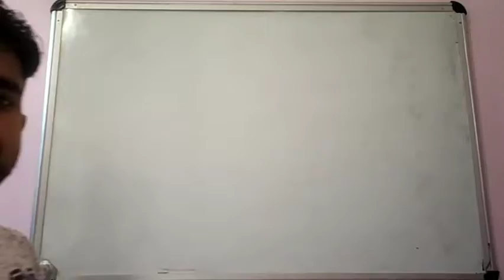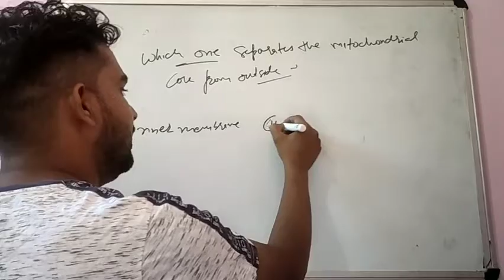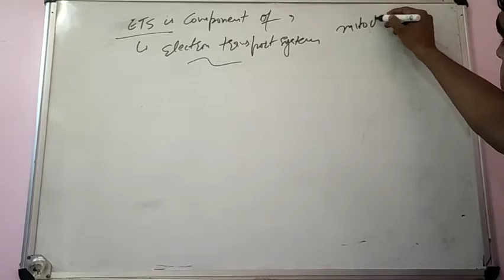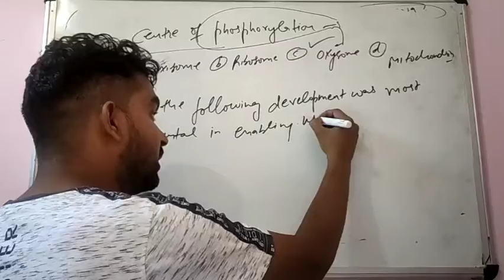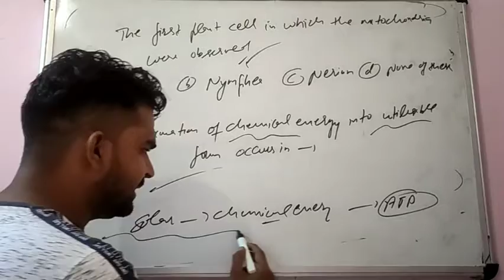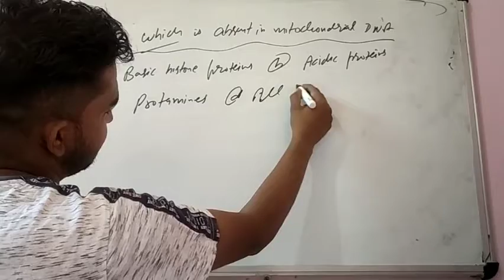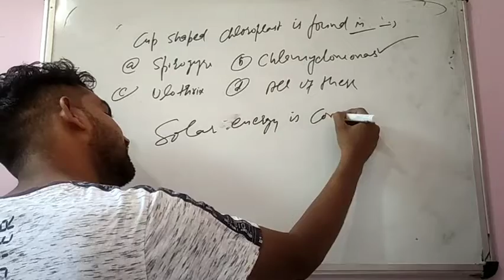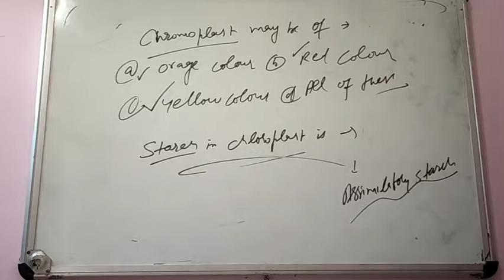NEET MOST EXPECTED QUESTIONS CELL BIOLOGY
neet most expected questions